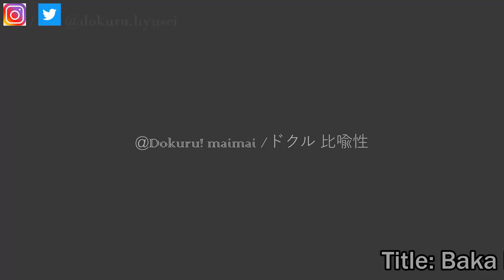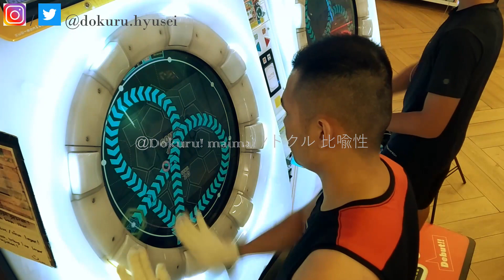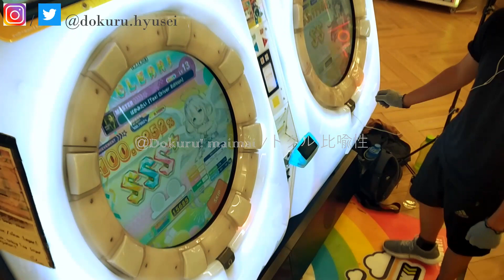[MaiMai FESTiVAL] Dokuru *Baka Mitai / ばかみたい【Taxi Driver Edition】* Master **AP** ???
I was about to put the titles
in the opening in the subtitle.
There's some issue happen.
and I recorded this when I
forget to brought my tripod.